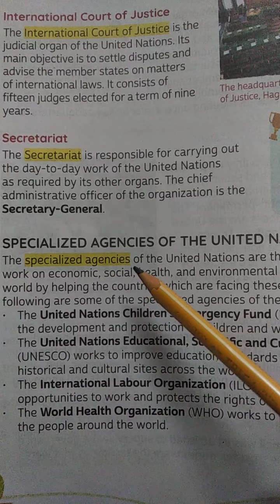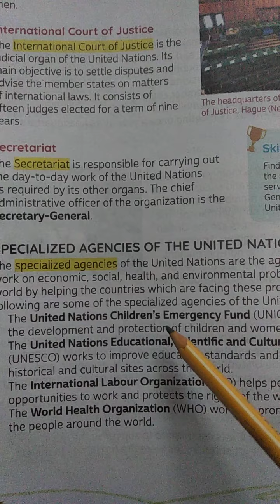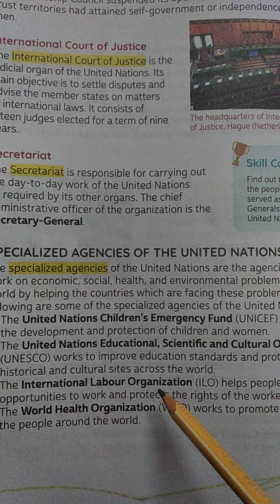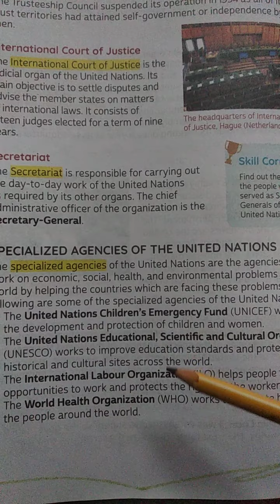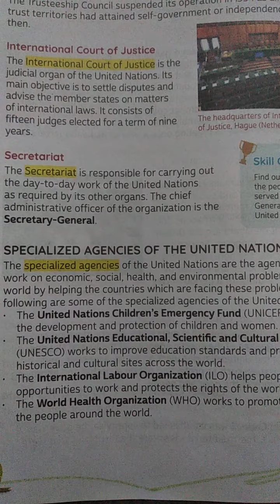Classwork, Social Studies, Class 5, Date 04/12/2020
Chapter 18, Specialized agencies of the United Nations